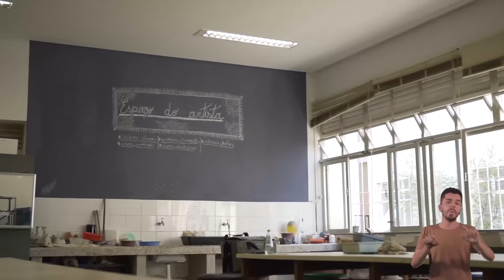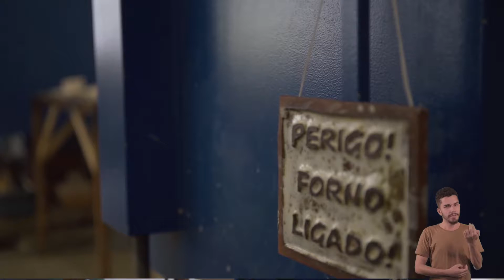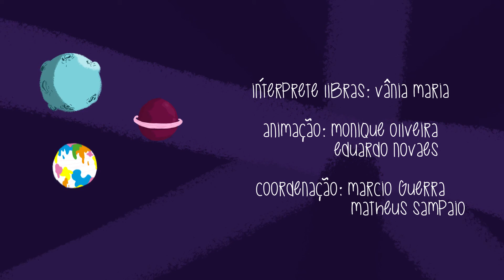UFJF Cursos | Artes Visuais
A Universidade Federal de Juiz de Fora (UFJF) oferta certa de 93 cursos com mais de 4 mil vagas disponíveis, juntando a sede em Juiz de Fora e o campus de Governador Valadares. Um desses cursos é a Artes Visuais, que oferta a opção de Licenciatura e a opção de Bacharelado, ambos no Instituto de Artes e Design.

Produção: Eduarda Luiza, Everton Aguiar, Nino de Barros e Diogo Augusto
Edição:  José Victor Lameira e Marcos Perobelli
Cinegrafia: Beatriz Dias, Gabriel Kern, José Victor Lameira, Leandro Mockdece e Marcos Perobelli
Animação: João Pedro Freitas e Eduardo Novaes
Interprete de Libras: Libni Salvador

Coordenação de Criação: Matheus Sampaio